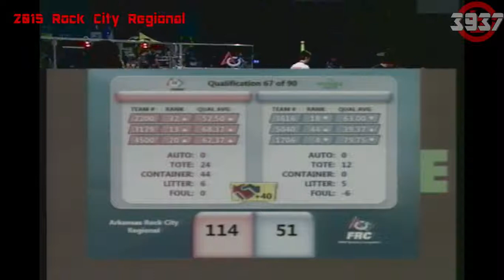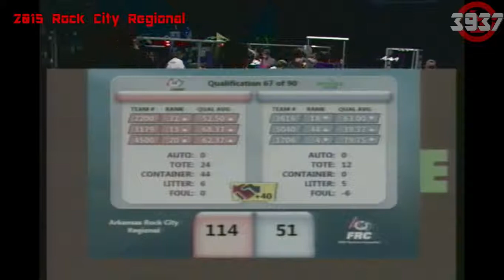2015 Rock City Regional, Qualifier: 67